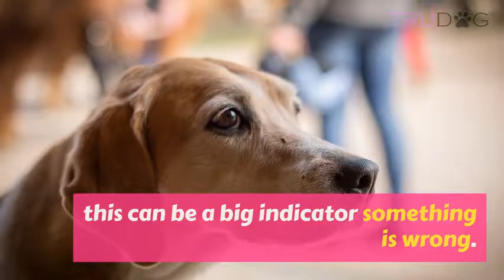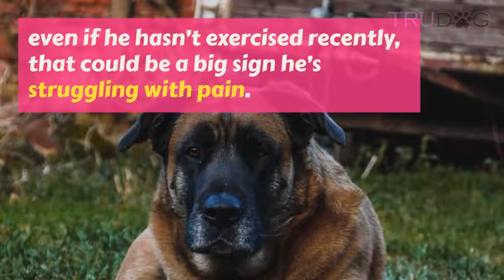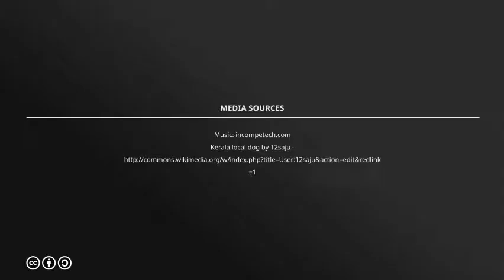How Do I Tell If My Dog Is In Pain?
4 out of 5 dogs suffer from some sort of joint pain after the age of 8, 20% of dogs will experience significant pain after common surgical procedures, some dogs (depending on the breed) can suffer from certain medical conditions that can lead to chronic pain, etc.

No matter what the cause may be though, dogs are instinctively masters at hiding their pain. This is mainly because a part of the pack mentality that their ancestors lived with was to leave behind a member of the pack if they were in pain or ill and lagging behind and putting the rest of the pack members in danger. Because of this, dogs have simply learned to bite back their pain and tough it out in order to survive.

So then begs the question: how do you know if your dog is really suffering from pain?